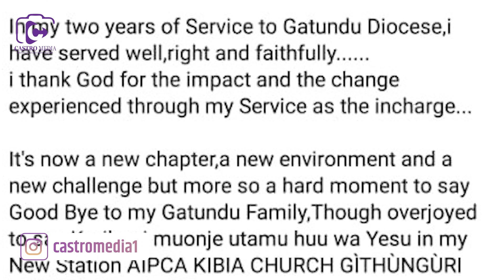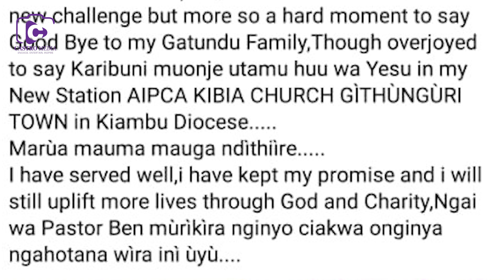EMOTIONAL 🥺!! MUTHEE KIENGEI (PASTOR BEN) CIUGO CIA MUTHIA AKIUMA AIPCA CATHEDRAL GATUNDU 😭😭